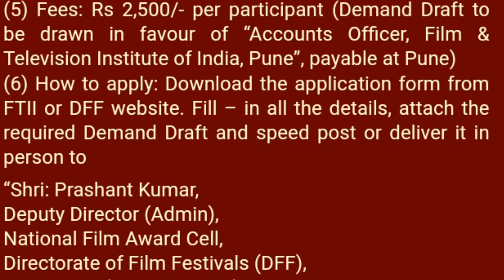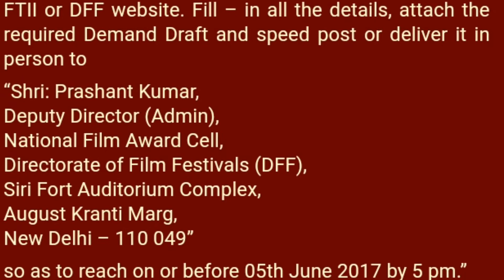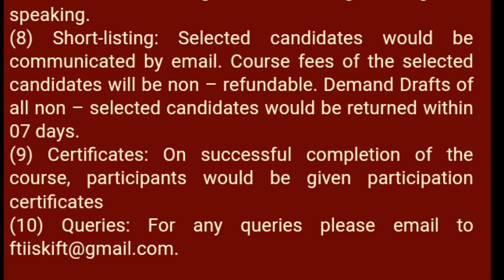Watch it before struggling in Bollywood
Film and Television Institute of India (FTII), Pune, in association with Directorate of Film Festivals (DFF), New Delhi & National Film Archive of India (NFAI), Pune, announces 04 days Short Course in Film Appreciation for 65 participants at New Delhi.

Please watch the videos till end for not missing anything .

Connect with  चूँ - चूँ का मुरब्बा on social media ...

RDDU ENTERTAINMENT ( Where we make music , videos ,  web series , comedy web series) and many more , we need your ideas )